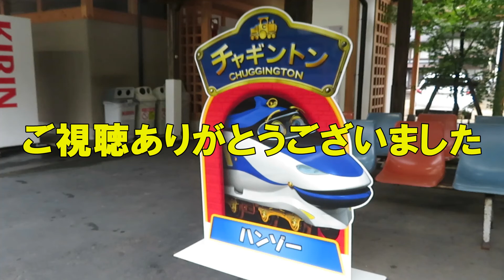絶景ポイントでも撮りました！ ～長良川鉄道～